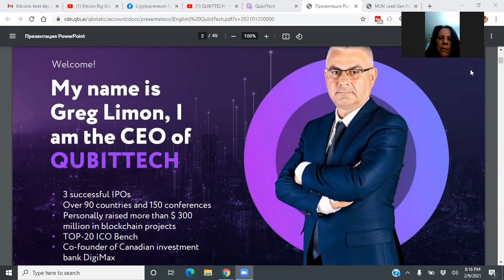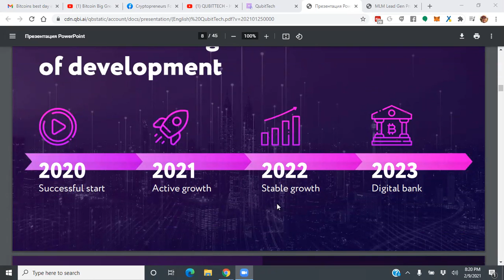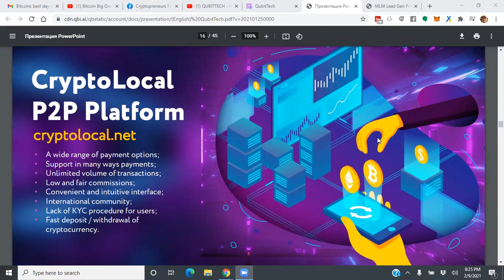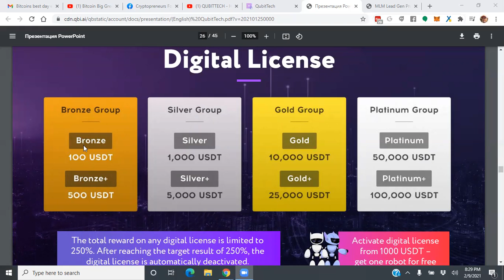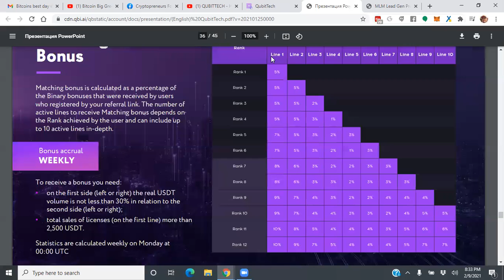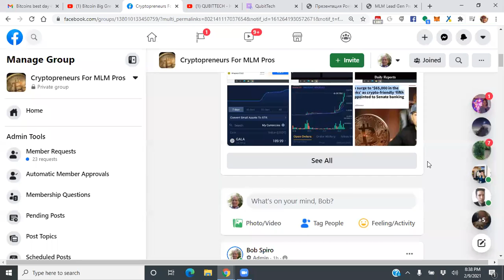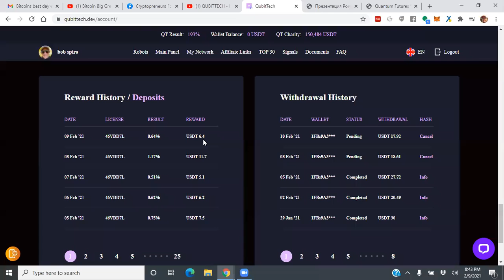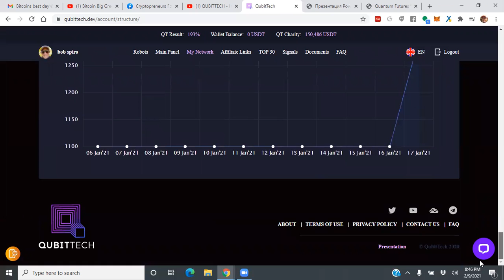Qubittech business presentation and review